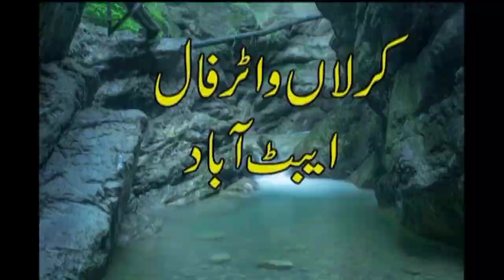Karlaan Waterfall Ka Taruf|| Galiyaat|| Muree|| Nathiyagali|| Aabshaar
Abshaar ko dekhny k liya comment kr k batain. next video me hum ap ko visit krwain gain inshaAllah. 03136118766 mery number py cal kr k guidance ly skty hain.. bht he piyari jga hy or hidden place hy.